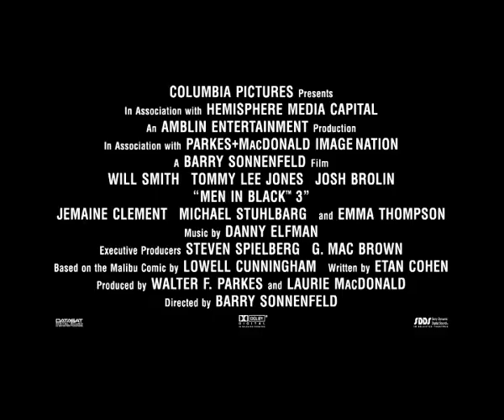Люди в чорному 3. Монологи агентів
ЛЮДИ В ЧОРНОМУ 3
3D

Фантастична комедія
SONY
Режисер: БАРРІ ЗОНЕНФЕЛЬД («Люди в чорному», «Люди в чорному-2»)
У ролях: ТОММІ ЛІ ДЖОНС («Старим тут не місце», «Люди в чорному»), ВІЛЛ СМІТ
(«Я - легенда», «Люди в чорному», «Хенкок») Усього один спалах дивного предмета, яким розмахують чоловіки в чорних костюмах, і вже ніхто не згадає, що бачив інопланетянина. А ці хлопці знають, пам'ятають та ще й піклуються про всіх тих гостей з космосу. Бо саме вони відповідають за гармонійне співіснування людства та міжпланетних рас. Тож не панікуйте! Доки всі земляни чекають на продовження суперпопулярної комедії, інопланетяни будуть чемні - агент Джей та агент Кей це гарантують.